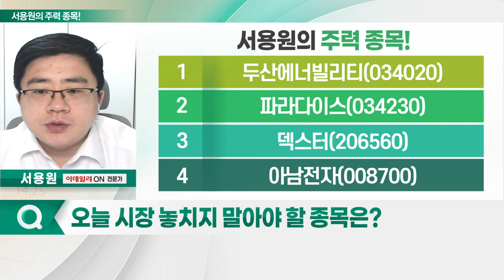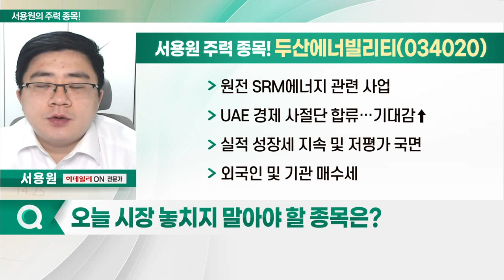두산에너빌리티, 파라다이스, 덱스터, 아남전자_서용원의 주력 종목 (20230116)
1. 두산에너빌리티(034020)
2. 파라다이스(034230)
3. 덱스터(206560)
4. 아남전자(008700)

- 원전 SRM에너지 관련 사업
- UAE 경제 사절단 합류… 기대감↑
- 실적 성장세 지속 및 저평가 국면

- 카지노·호텔·리조트 사업
- 4Q 일본 VIP고객의 드랍액 성장 기대
- 중국 관광객 증가 기대… 실적 성장 예상